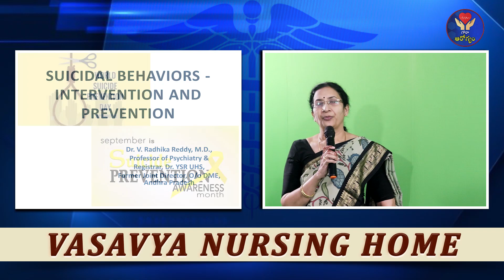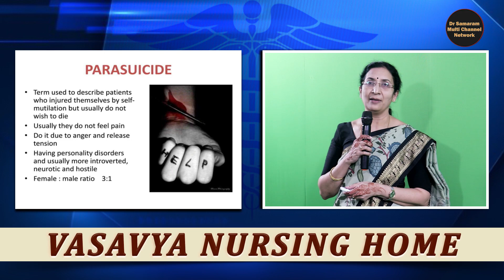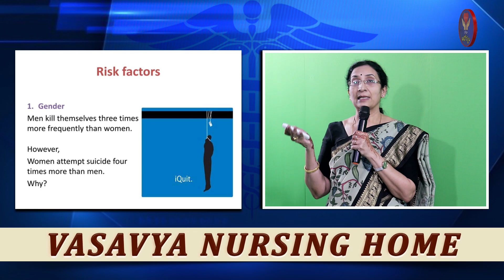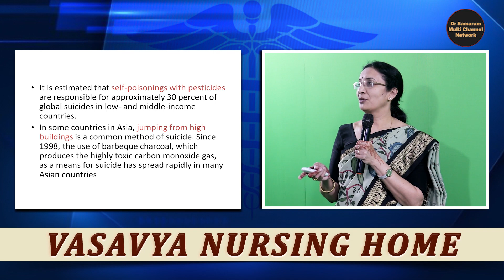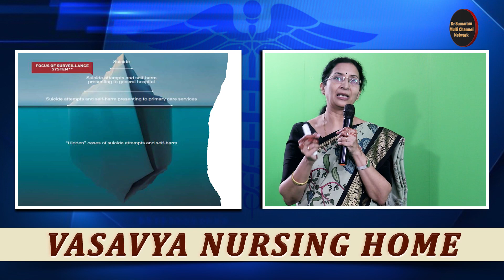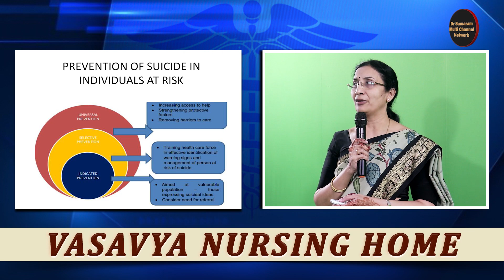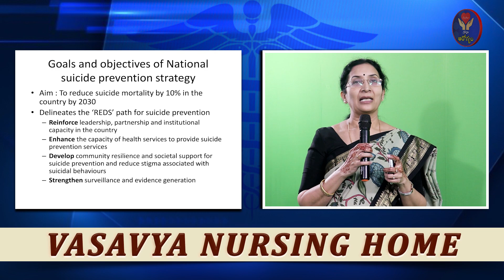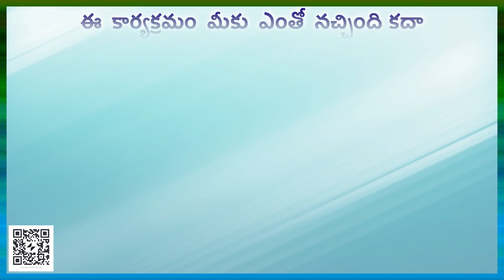ఆత్మహత్య ఆలోచన ఉన్నవాళ్ళని కాపాడటం ఎలా? ...in1236 Weekly HEP in GORA AROGYAM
Dr V Radhika Reddy, Psychiatrist speaks on PREVENTION OF SUICIDES...in 1236 Weekly HEP of Vasavya